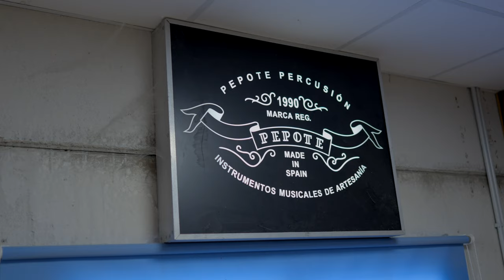My NEW Artisan Cajon Made by Pepote 🇪🇸 Sound Test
I'm super happy with the sound of my new Artisan cajon. What are your thoughts about my new cajon?

Amazon Worldwide

🎁 Access the CajonMaster FREE Tools Area with tons of cajon lessons and pdf downloads

★ My Cajons & Percussion Recommendations
An affordable Pro Cajon: Artisan Tango Line

☞ All mics I use:
Shure SM57
AKG C3000
Shure Beta52
Behringer C-2 Overheads (pair)